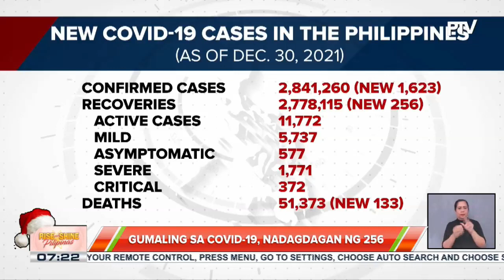Higit 1,600 bagong COVID-19 casaes, naitala; gumaling sa COVID-19, nadagdagan ng 256